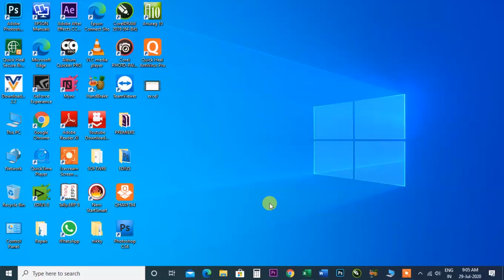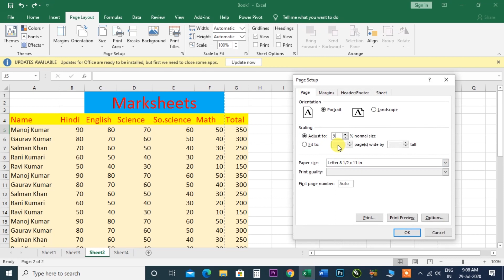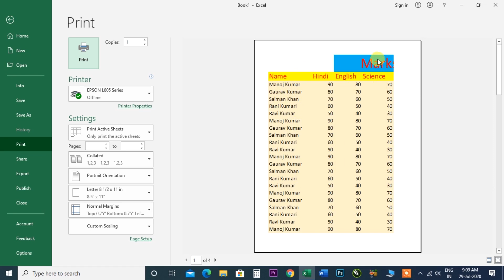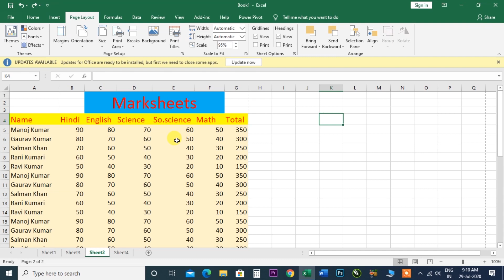Excel 2019/2016 Part 56 Scale to Fit in MS Excel (हिंदी में)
इस विडियो में बताया गया कि Excel 2019/2016 Part 56 Scale to Fit in MS Excel (हिंदी में)

.Album Software.
1. Julie pixel blaze
2. Album Sense cc
3. Album Quicker 5.5
4. Album Quicker 4.0
5.Julie infinity album
6.Album xpress 12
7. Auto album maker

1. Edius 7
2 .Edius 8.5
3. Edius 9.45
4. Pinnacle Studio Ultimate
5. Adobe Premiere Pro CC 2020
6. Power Director Ultimate
7.  Corel Video Studio Ultimate
8. Filmora 9.3.1
9. Adobe Premiere Elements 2020
10. MAGIX Movie Edit Pro 2019
11. Sony Virgo

extra software :

1. Anurag pro 5
2.  Microsoft Office 2019
3. Photoshop cc 2020
4. Corel Drow 2019
5.  TeamViewer_Setup 14 + Activation
6. internet download manager updated
7. india font
8 Photoshop plugin
Winrar 64bit:.
winrar 32bit:.